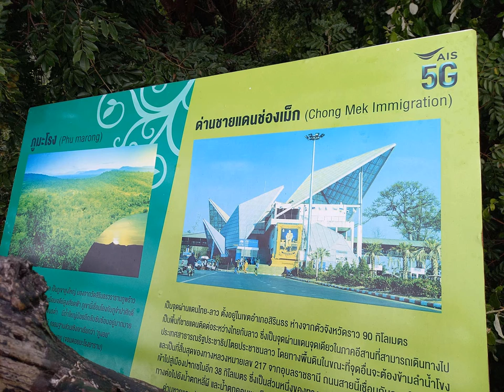พาคณะญาติเที่ยวชมและกราบพระที่วัดภูพร้าว วัดเรืองแสง ที่สวยสงบร่มรื่น - E-San VLOG อีสานVLOG